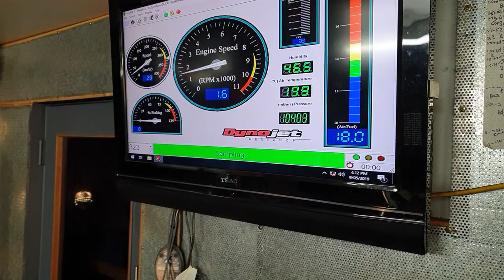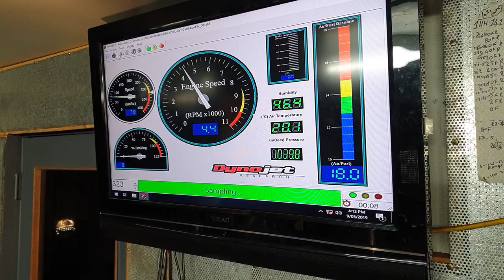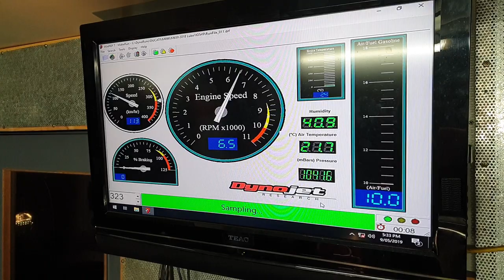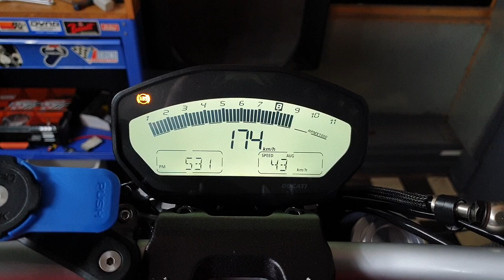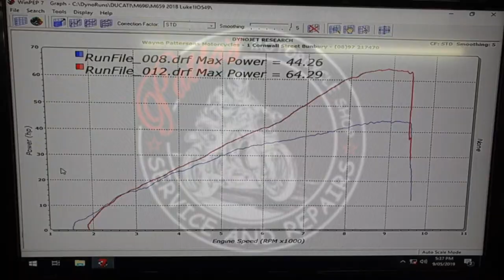DIY - Ducati M659 Lams Upgrade 50 percent more power.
De-restricting Lams Ducati M659 For Racing use only.